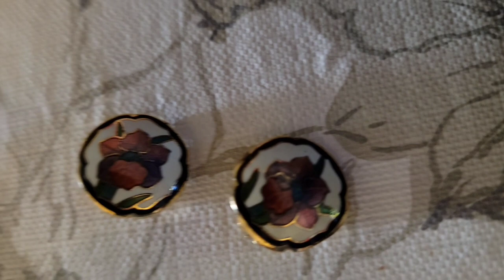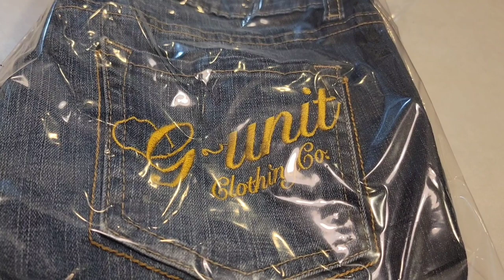Thrifted Finds Sell for Profit | What Sold? | Buy It Now Sale | Full-time Reseller Daily Vlog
✅ I'm a thriftier & reseller LIVE on YouTube every Monday @11:30am & @6:00pm et, Tuesday @11:30am,  Wednesday @11am & @4pm et, Thursday @11:30am, Friday @11:30am & @7pm et and Saturday @10pm et. I also have eBay, Etsy & Poshmark stores. In today's video, we will be discussing "Thrifted Finds Sell for Profit | What Sold? | Buy It Now Sale | Full-time Reseller Daily Vlog"